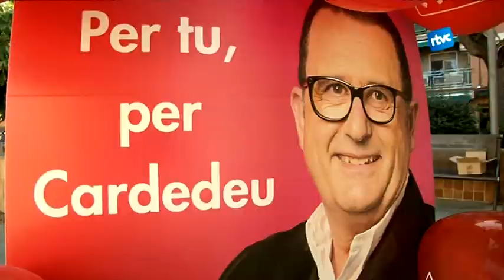El PSC de Cardedeu prioritza el tu a tu durant la campanya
Després de les escissions d'Avancem i MES aquests últims mesos, el PSC de Cardedeu s'ha esforçat durant aquesta campanya electoral per ser amb força al consistori després del 24 de maig.